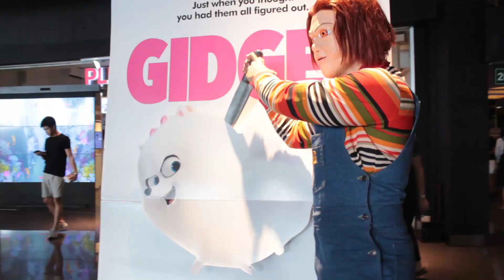Child's Play | Chucky Sightings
Chucky invades Manila!

Catch the real deal. Child’s Play hits philippine cinemas on June 20!